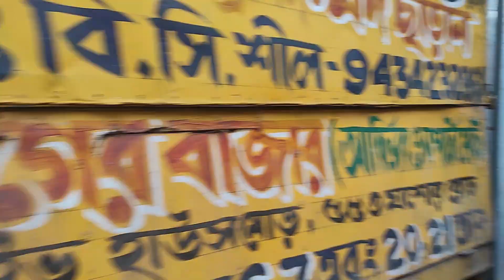LIVING ON Rs.100 FOR 24 HOURS IN DUMDUM II FOOD CHALLENGE II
24 hour eating challenge with Rs.100 only.

 it is  Absolutely FREE and will really mean a lot to me :)